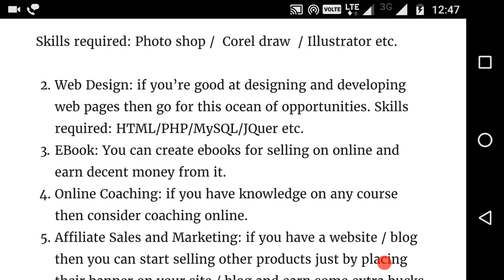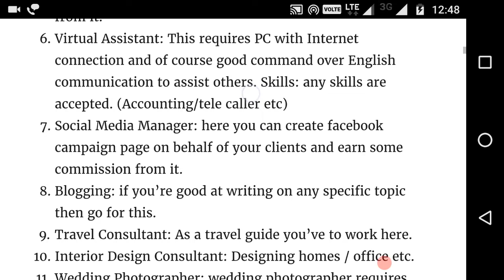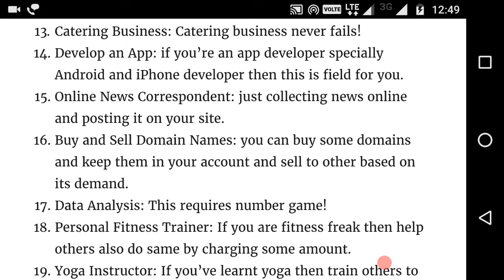20 business ideas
20 best business ideas for everyone.